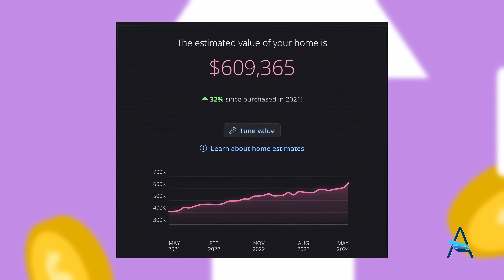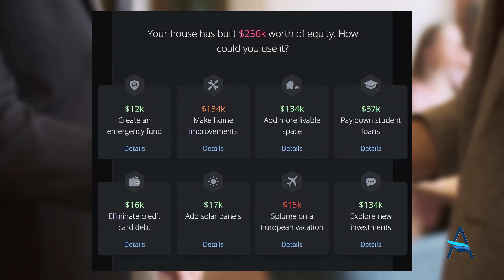What is Home Equity? - Atlantic Bay Mortgage Group 2430